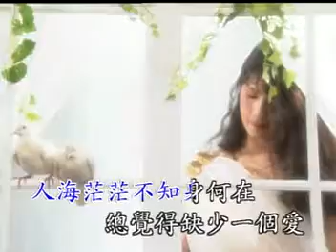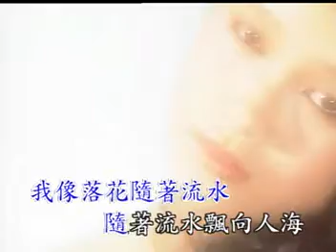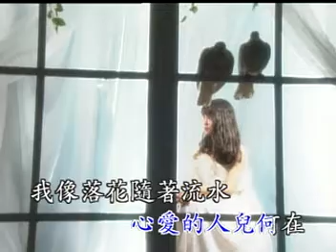蔡幸娟 落花流水